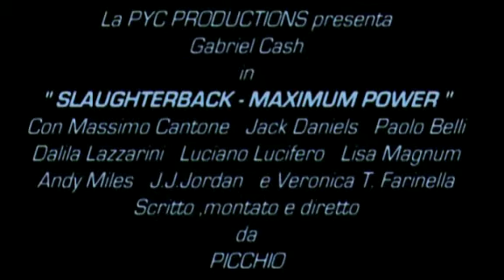SLAUGHTERBACK (Trailer anno 1999)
Trailer del film "Slaughterback" diretto e interpretato da Gabriel Cash (Pyc productions 1999)